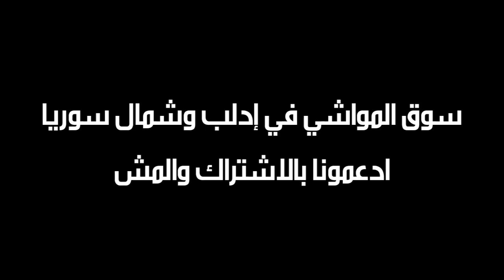سوق الغنم معرة مصرين ٢٩/ ٦/ ٢٠٢١حركة السوق وكافة تفاصيل البازار /أسعار الأضاحي / عيد الأضحى المبارك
الدولار اليوم = ٣١٥٠ ل.س .
التركي اليوم = ٣٥٩  ل.س .
الدولار اليوم = ٨،٧   ل.ت  .

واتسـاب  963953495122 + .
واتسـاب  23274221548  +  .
تيلجـرام  @abdorahman0   .